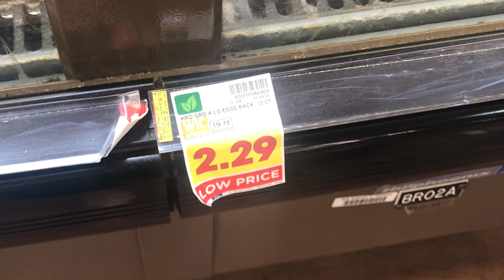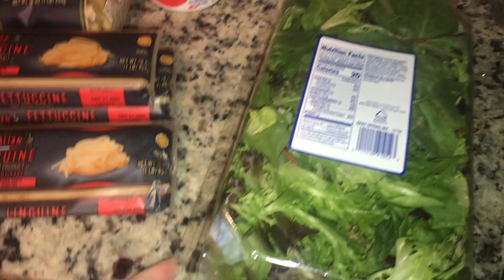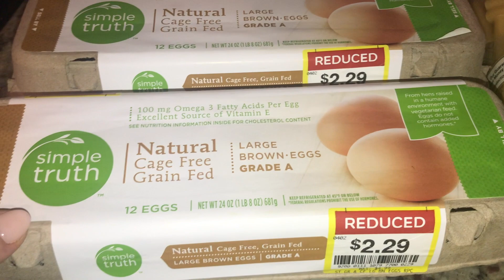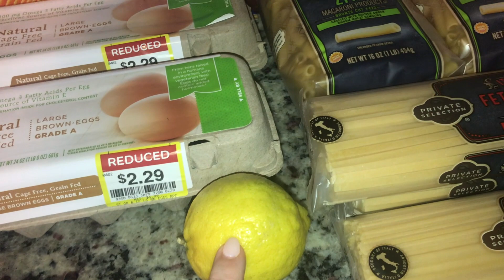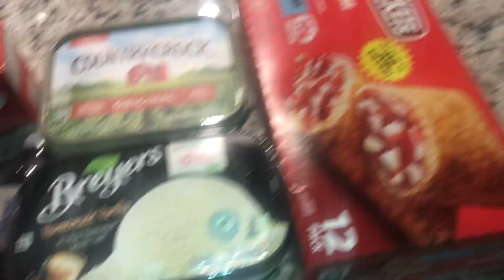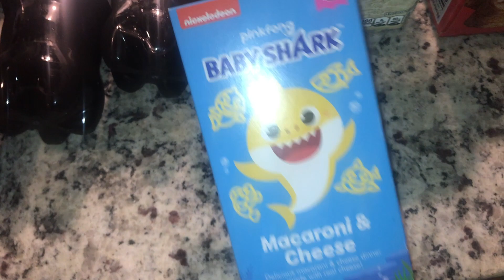APRIL GROCERIES FOR FAMILY OF 3 || CLEARANCE SHOPPING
Welcome friends to another month of grocery hauls!
I don't think I realized how many times I made Lemon Basil Chicken.
Until I saw that every week I was getting more lemons.

I am documenting every month of our grocery for a family of 3. To help keep us accountable and on budget